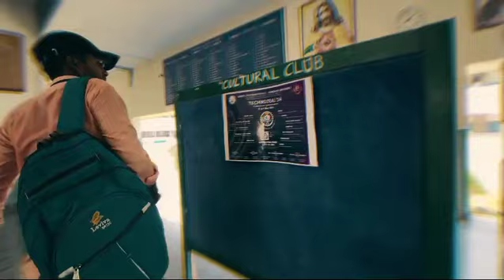Cjits Technozeal 2024 | MS Studio presents